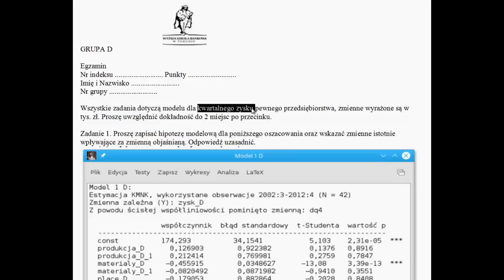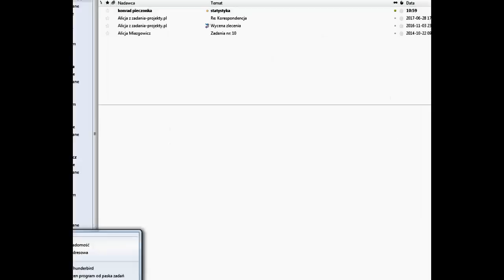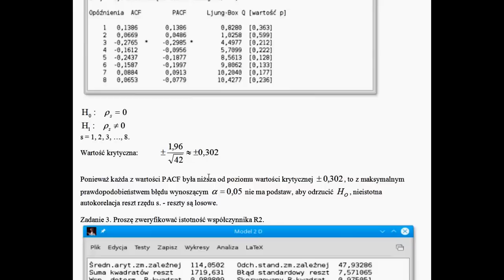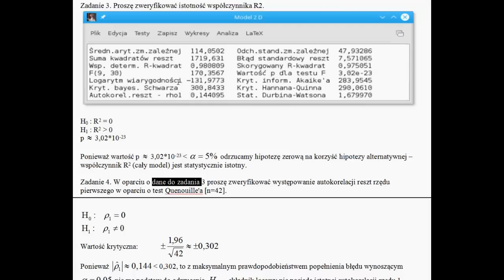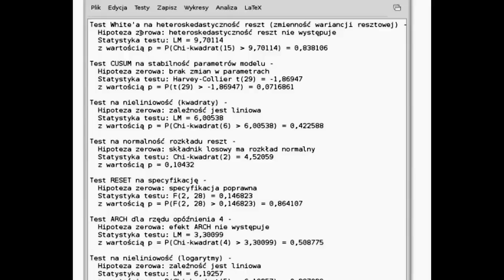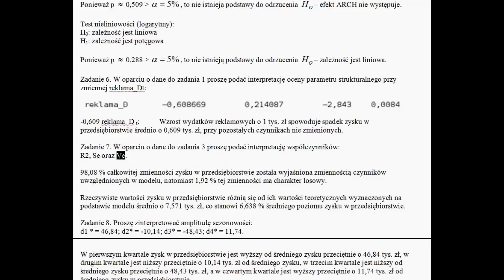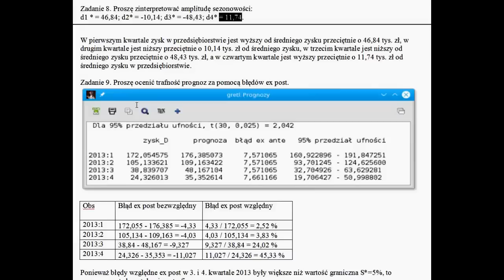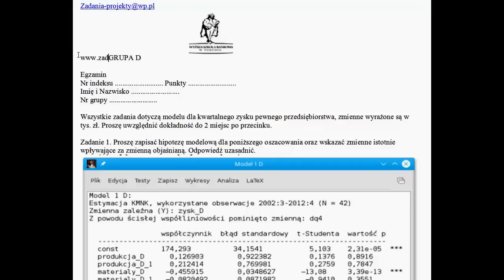Projekt Gretl - egzamin D WSB Toruń Bydgoszcz rozwiązany zestaw przykładowy semestr letni 2017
Na koniec stycznia 2024 roku treść tego filmu nadal jest aktualna. Jeśli potrzebujecie wsparcia w sposobie wykonywania tego projektu na waszych danych, to po prostu kontaktujcie się ze mną bezpośrednio mailowo. Lata mijają, a projekt nadal jest aktualny.

Film dedykuję studentom WSB Toruń i WSB Bydgoszcz, którzy chcą zobaczyć jak może, ale nie musi wyglądać egzamin zaliczeniowy.
Nie jestem autorem zestawu, a jedynie przykładowego rozwiązania.